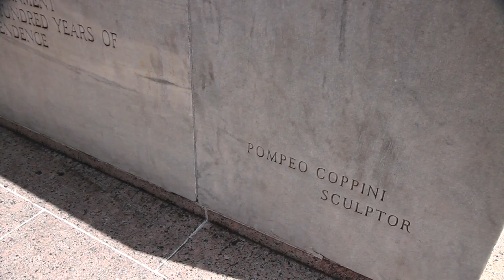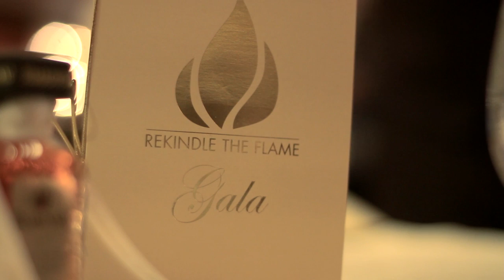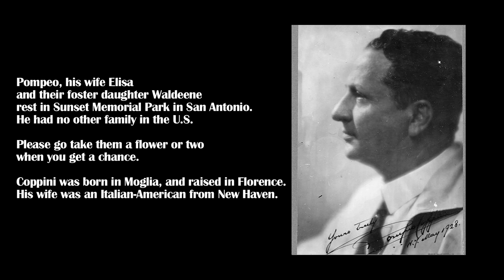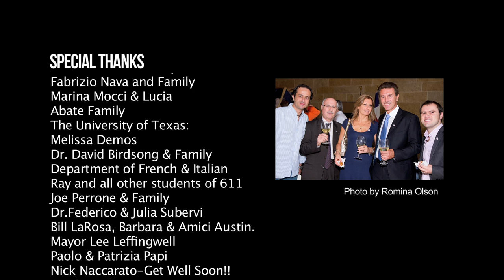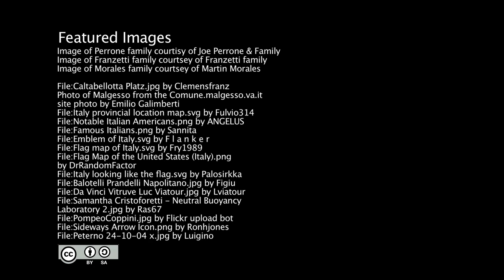Texan Italian Stories - "Rekindle The Flame"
These monthly series highlight people, events and stories from the Texan-Italian community during the year of Italian culture 2013.
Please follow the link below to donate, We always love to say thanks:
About the Video:
Following a story told by one of the texan italians we interviewed in our last video named Joe Perrone, we ended up in the towns of Bryan and Hearne. There we found one of the most amazing italian communities of Texas.
We're extremely excited about our special musical guest, Sicilian Carmelo Salemi!
Song featured "Alveari" from the album "HYBLA" (c) 2001 FolkClub EthnoSuoni
carmelosalemi.it/
Featuring also once again a song by the wonderful Jahzzar - Creative Commons God!! , "Sketch (Vlad)"
Remember, The Texan Italian stories series are made possible by contributions from people like you.
All donations received will be reinvested in the creation of more FREE films such as this one.
Hosted By Romina Olson
Written/Directed by Sergio Carvajal-Leoni
Camera Work: Romina Olson and Sergio Carvajal-Leoni
Editing: Sergio Carvajal-Leoni
Community Coordinator: Jordan Garcia
Communications Intern: Claire Aguilar
Hays County community manager: Jacob Ehrstein
Academic Supervisor: Antonella Olson Del Fattore
Texan Italian Stories is a production of ITALCHANNEL.TV:
Creating open edutainment video tools that highlight Italian and Texan Italian culture.